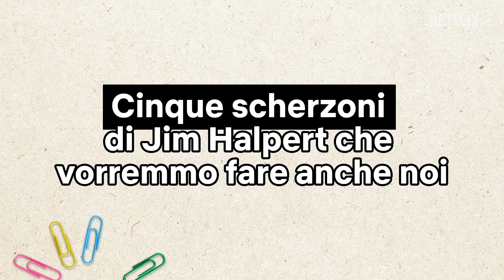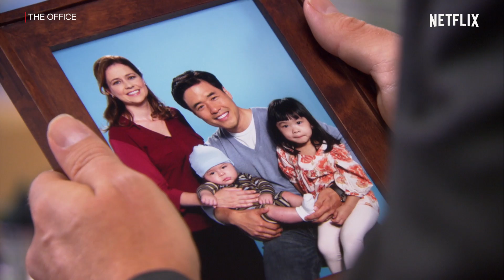5 scherzi LEGGENDARI fatti da Jim Halpert in The Office | Netflix Italia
Ti servono ispirazioni per fare uno scherzo CLAMOROSO? Ecco 5 scherzoni fatti da Jim Halpert ai suoi colleghi della Dunder Mifflin in The Office. Prego.

Questa commedia di successo racconta le manie di impiegati insoddisfatti e del loro goffo capo Michael Scott all'industria cartiera Dunder Mifflin.